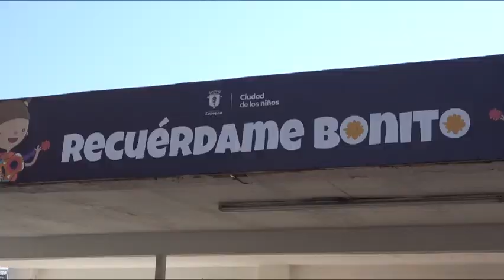Remodelan Panteones de Zapopan